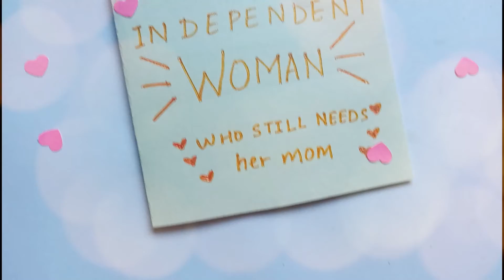DIY Mother's Day Gift Ideas | DIY Gifts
Sent me your recreated DIY's on my Instagram

Copyright:- Everything you see on this video was created by me (Anuja Tarde) unless otherwise stated.